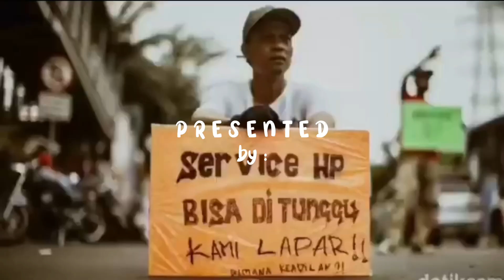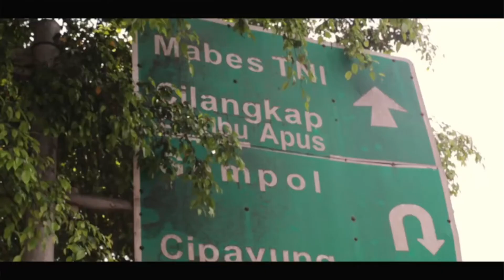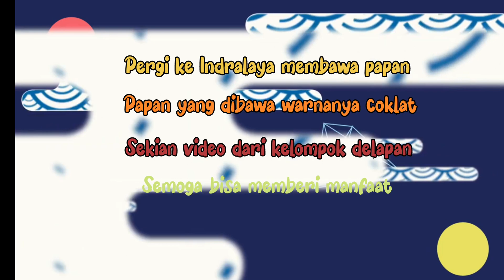Video Social Project CIT Kelompok 8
[VOTING SOCIAL PROJECT TER-FAVORIT]

-Abraham Lincoln

Halo Cogiters👋

Udah liat karya social project CIT belum? Social project CIT 2023 keren-keren banget loh🤩 Nah, kamu bisa dukung karya-karya favorit kamu dengan likes postingan karyanya🙌

Don't forget to vote, and be the winner Cogiters🙌
DEPARTEMEN HRD
🎧Spotify: BO COGITO FISIP UNSRI
📬Linkdln: BO COGITO FISIP UNSRI